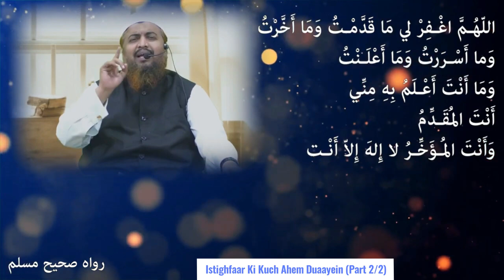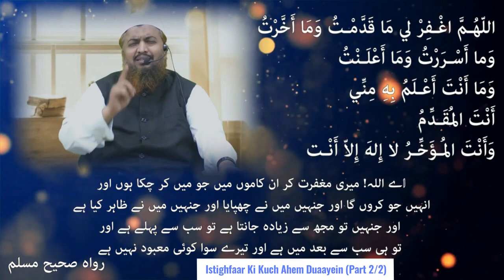Istighfaar Ki Kuch Ahem Duaayein (Part 2/2) | Shaykh Abdul Azeem Madani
Topic: Istighfaar Ki Kuch Ahem Duaayein (Part 2/2)

٠٠٠٠٠٠٠٠٠٠٠٠٠٠٠٠٠٠٠٠٠٠٠٠٠٠٠٠٠٠٠٠٠٠٠٠٠٠٠٠